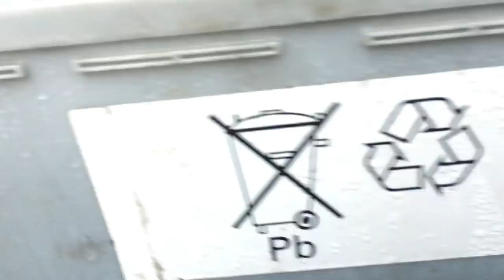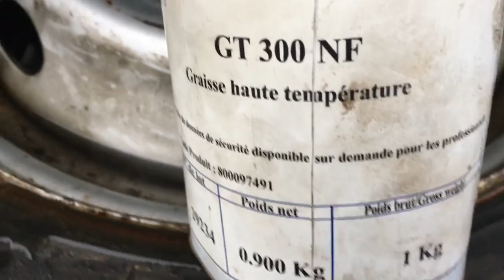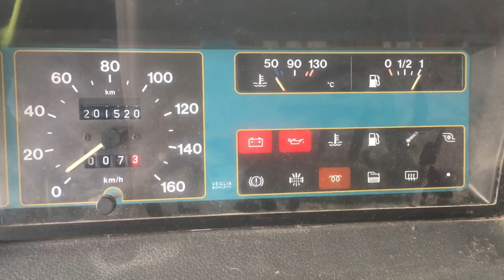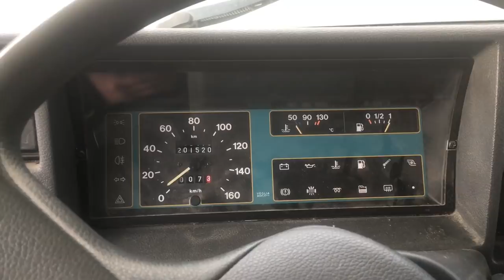COMMENT TESTER ET CHANGER SES BOUGIES DE PRÉCHAUFFAGE ?